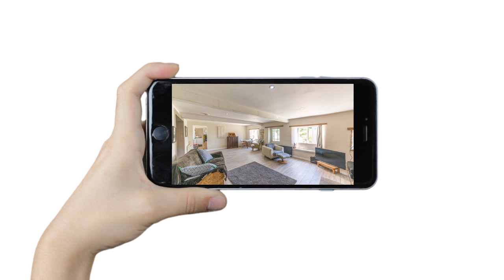Davis & Sons Pontypool Present a Virtual Viewing of The Masons Trevethin